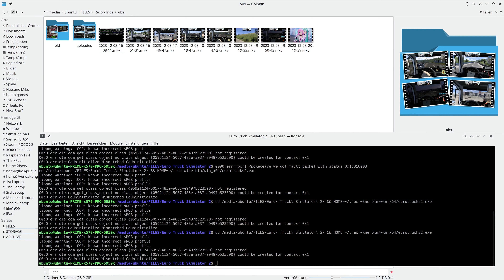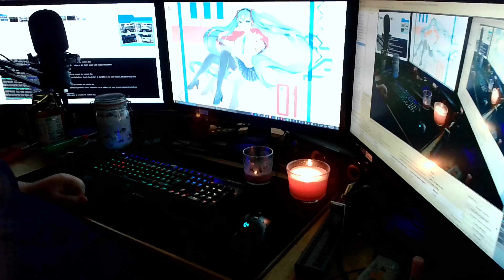Let´s Play ETS2 - Euro Truck Simulator 2 #184